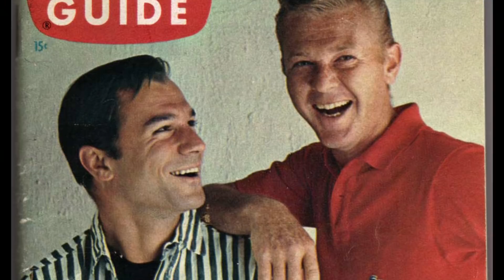What Really Happened to GEORGE MAHARIS - Star in series Route 66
George Maharis was born on September 1, 1928, in Astoria, New York as one of seven children. His immigrant father was a restaurateur.